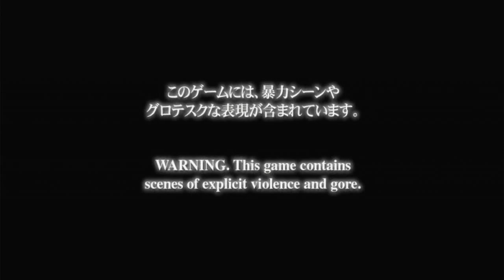devil may cry part 7